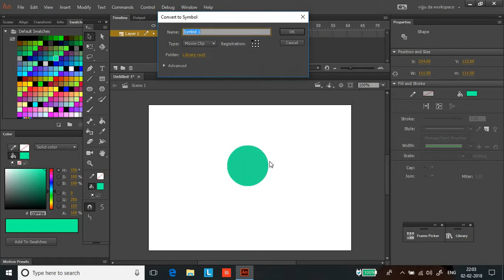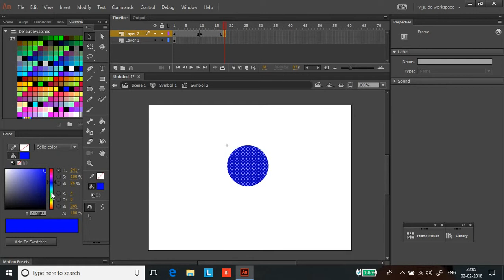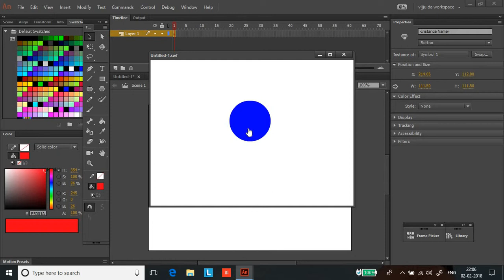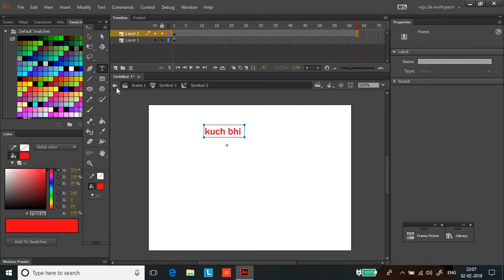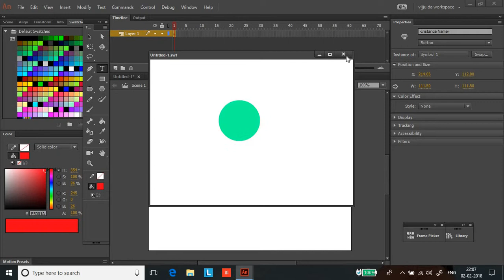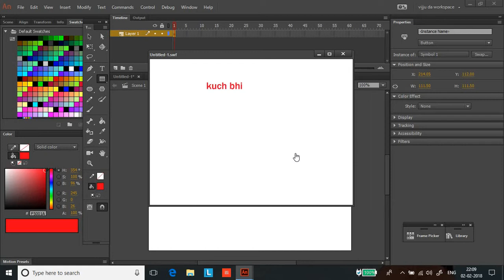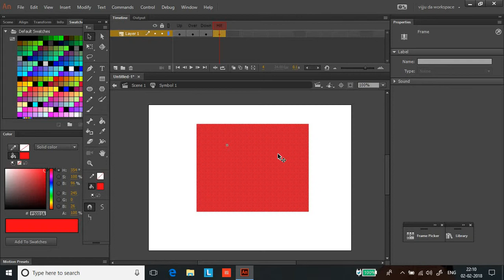learn Animate cc In Hindi | Part-9 |How to use buttons in animate cc in hindi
hello mere chavo in this
video i have explained tht how u can use buttons in animate cc